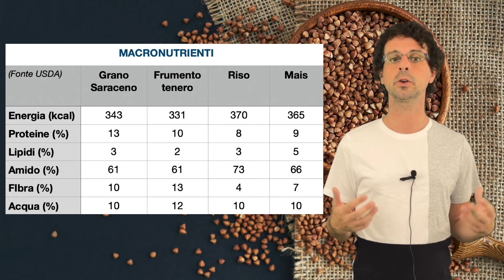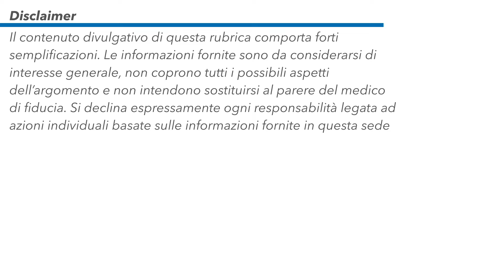Grano Saraceno. Il cereale che non lo è.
Alla scoperta del grano saraceno, uno pseudo-cereale ad oggi decisamente sottoutilizzato in Italia, a dispetto delle sue numerose virtù nutrizionali e gastronomiche. Visita il nostro sito